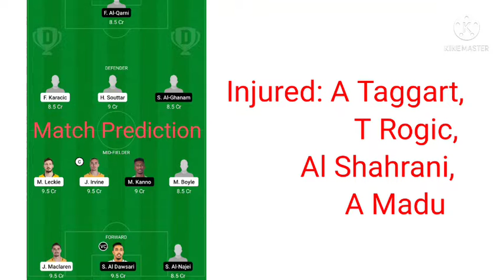Australia Vs Saudi Arabia Dream11 Match Prediction And Preview | AUS Vs SAU | WORLD CUP QUALIFIERS